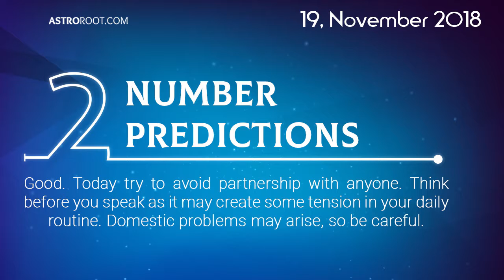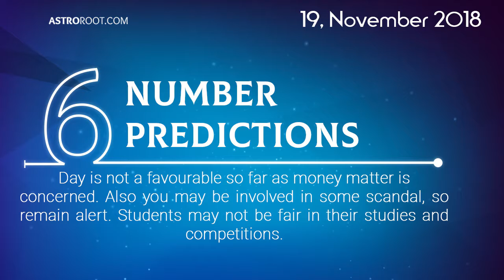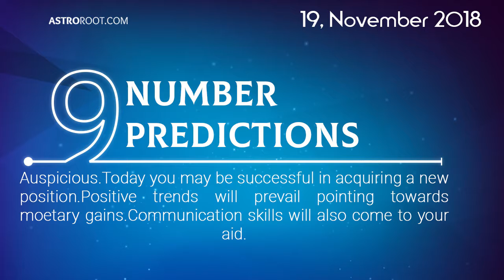19 November 2018 Numerological Prediction | Lucky Number | birth | career | love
19 November 2018 Numerological Prediction  | Lucky Number | birth | career | love